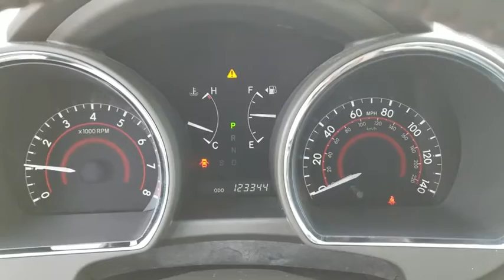2008 Toyota Highlander Naperville, Aurora, Joliet, Downers Grove, Bolingbrook, IL P5913A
Sandy Beach Metallic Used 2008 Toyota Highlander available in Naperville, Illinois at Lexus of Naperville. Servicing the Aurora, Joliet, Downers Grove, Bolingbrook, IL area.

** ALL WHEEL DRIVE ** ONE OWNER ** NICELY EQUIPPED WITH JBL 8-SPEAKER PREMIUM AUDIO SYSTEM, NAVIGATION SYSTEM WITH VOICE-ACTIVATION, POWER REAR DOOR, AUTOMATIC REAR AIR CONDITIONING WITH VENTS FOR 2ND AND 3RD ROW, POWER TILT/SLIDE MOONROOF, HEATED FRONT SEATS, LEATHER, TOW PREP PACKAGE, 3.5-LITER V6 ENGINE, 5-SPEED AUTOMATIC TRANSMISSION, STAR SAFETY SYSTEM, BACK-UP CAMERA, 10-WAY POWER DRIVER SEAT, 4-WAY POWER FRONT PASSENGER SEAT AND MUCH MORE!! PROFESSIONALLY DETAILED AND FRESH OUT OF OUR SERVICE DEPARTMENT, THIS HIGHLANDER IS READY TO GO!! COME ON IN FOR A TEST DRIVE TODAY!! AS ALWAYS, ONE LOW PRICE!! PLAIN AND SIMPLE!! SEE YOU SOON...
COLOR-KEYED SPORT STYLE REAR SPOILER  -inc: integrated stop lamp,EMERGENCY ASSISTANCE KIT,TOW PKG  -inc: 5000 lb. towing capacity  HD radiator w/engine oil cooler  200-watt fan coupling  trans oil cooler w/water cooler  150-amp alternator  prewired harness,PWR TILT & SLIDE MOONROOF W/SUNSHADE,HEATED FRONT SEATS,AUTOMATIC REAR AIR CONDITIONING,PWR REAR HATCH W/JAM PROTECTION,NAVIGATION SYSTEM  -inc: JBL AM/FM stereo w/4-disc in-dash CD changer  satellite radio capability  MP3/WMA playback  (9) speakers w/subwoofer  Bluetooth hands-free phone capability,Color-keyed foldable heated pwr mirrors,Leather-trimmed 40/20/40 2nd row fold-flat slide & recline seat-inc: Center Stow seat & console  one-touch right hand walk-in function  outboard armrests,Leather-trimmed 3rd row seat-inc: fold-flat into floor capability  folding headrests,Leather-wrapped tilt/telescopic adjustable steering wheel w/audio  climate control & multi-function display controls,3.5  multi-function display-inc: rear backup monitor  clock  outside temp  cruise info  warning messages  air conditioning,Direct tire pressure monitoring system (TPMS),Full-time 4-wheel drive,4-wheel independent Macpherson strut suspension,Pwr ventilated front/solid rear disc brakes